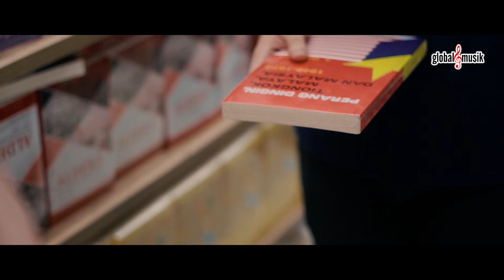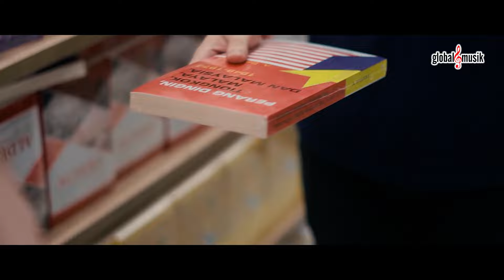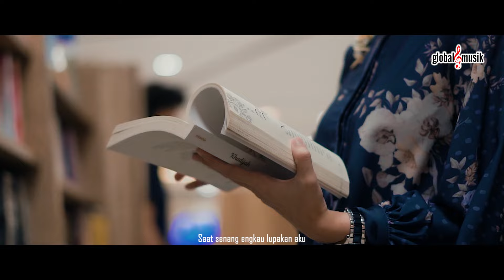Cut Zuhra - Ada Dia Sebelum Aku (Official Music Video)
Official Music Video : Cut Zuhra - Ada Dia Sebelum Aku

♫ Aktifkan Nada Sambung ♫ :
Cut Zuhra - Ada Dia Sebelum Aku
Ketik : GLBNQ kirim SMS ke 1212 (TELKOMSEL)

Special Thanks To :
Artist            : Cut Zuhra
Songwriter  : Aryadi
Kameramen : Hendra DS
Makeup : @husnulmakeup_
Wardrobe : @sheyananew
Original Publisher (OP) : PT Global Musik Publishing

SOON Lagu "Ada Dia Sebelum Aku" di Tiktok, IG,Facebook, Apple Music dan Spotify klik

Lyrics (Ada Dia Sebelum Aku)

Untuk apa kasih
Janji janji itu yang pernah
Kau ucap kepada ku

Dirimu berjanji
Akan selalu bersama
Sampai akhir hayat hidup mu

[ Chorus ]
Tapi ternyata dirimu berdusta
Kau menberi Ku harapan palsu
Tapi ternyata kau hanya berpura
Ada dia sebelum aku

[ Reff ]
Teganya dirimu
Membohongi aku
Kau katakan Cintamu
Hanya untuk ku

Saat susah engkau
Mencari aku
Saat senang eungkau
Lupakan aku

Oh ternyata begitu caramu
Mencintai ku
Oh ternyata hanya lah ucapan
Keu memberi aku harapan palsu